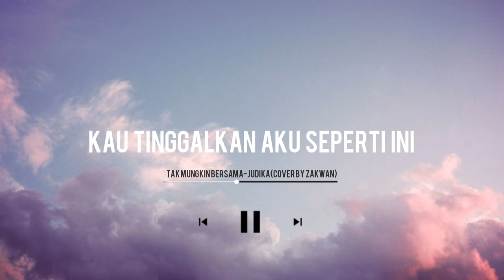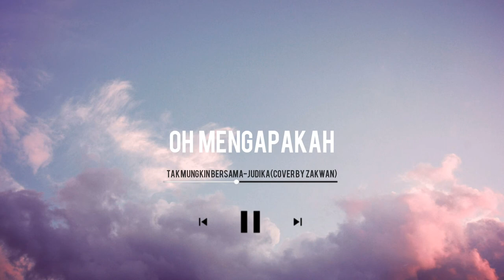Tak Mungkin Bersama - Judika (cover by Zakwan)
Just going put it here incase this video is gone😬
Ps: btw, for better sound quality please use headphone 🎧 🙏